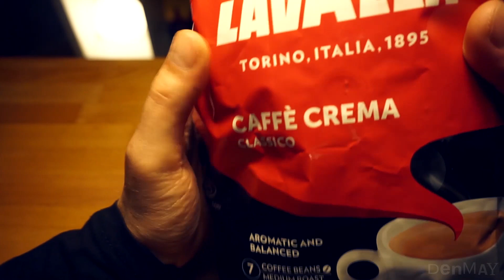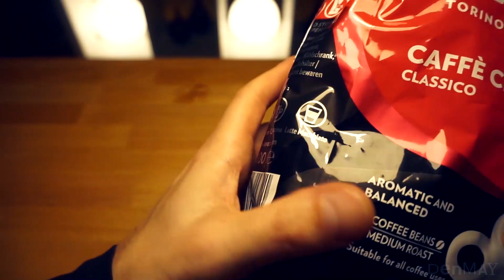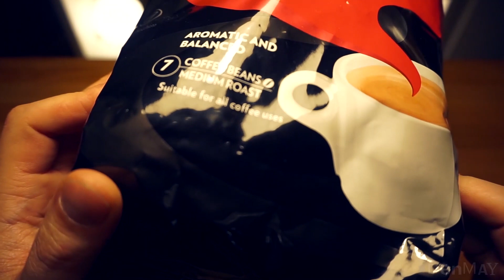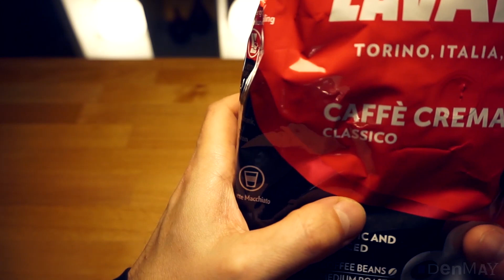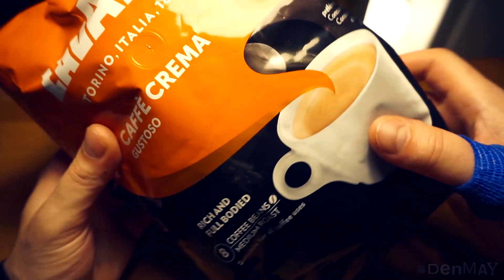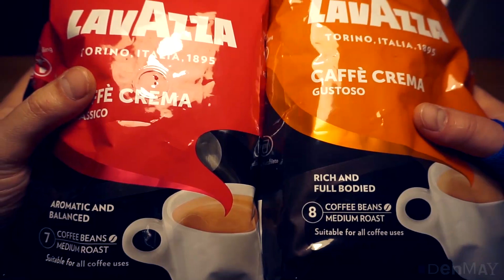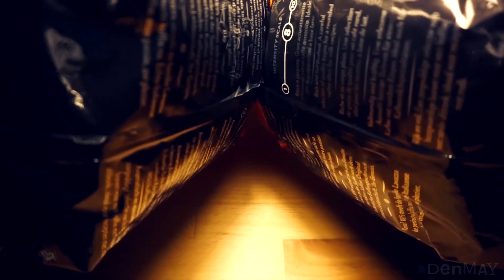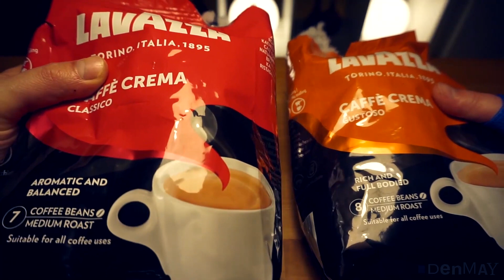ASMR • Soft Crinkles & Tingles • Compilation (NO TALKING)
Small compilation of soft crinkle sounds with "no talking". As trigger, to fall asleep, to relax, ... 😴😊
Wear headphones and watch in HD for best sound quality!

⇩ Directory:

short clips:
00:00 - Preview
00:31 - Crinkle Clouds 1 - Round Bag
01:28 - Crinkle Clouds 1 - Angular Bag
02:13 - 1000 Pearls Bag Crinkle
03:08 - Flour Soft Bag Crinkles
04:33 - Padded Coffee Packs
long clips:
05:51 - Crinkle Clouds 1 - Round Bag
13:45 - Crinkle Clouds 1 - Angular Bag
21:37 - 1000 Pearls Bag Crinkle
28:42 - Flour Soft Bag Crinkles
36:54 - Padded Coffee Packs
51:34 - Thanks for watching

I would be very happy about feedback!

Many thanks! ;)

My equipment:
Sony Camrea
Beyerdynamic Headphones
Roland Microphone
Rode Microphone
Zoom Audio Recorder

I bought the products myself and I am not sponsored to share them.
Bei diesen bekomme ich eine Provision für jeden Kauf. Für euch entstehen dadurch keine Mehrkosten. Ich habe die Produkte selbst gekauft und werde nicht bezahlt, um sie weiterzugeben.

All video and audio materials in this video are created and owned by "ASMR denmay"